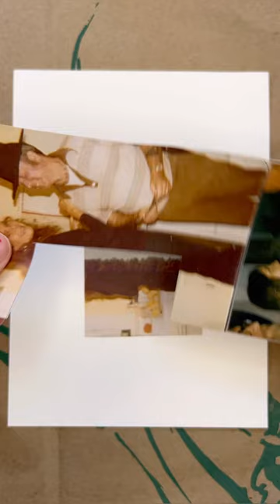Collage Time-Lapse | Lemon Landscape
In this video, I create Collage 107 using Xerox copies of my own original and found photography.

The photographic imagery I use in this collage are as follows: (top) Wyomissing Park, Pennsylvania; (bottom) my mother in black, at a party, and lemons on a white countertop, before I was born, 1970's.